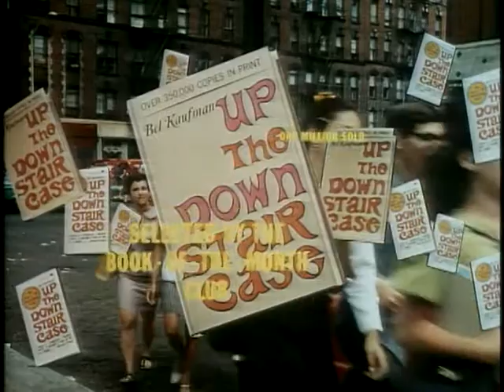Up the Down Staircase - Original Theatrical Trailer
Sylvia Barrett (Oscar winner Sandy Dennis, Who's Afraid of Virginia Woolf?) is a rookie teacher with a can-do attitude at New York's inner city Calvin Coolidge High. Crowded classes, broken windows, lack of chalk and books are a few of the problems facing Sylvia, yet she carries on - even as a promising student drops out, another sleeps through class, a girl with a crush on a male teacher gets suicidal, and a bright but troublesome student misunderstands Sylvia's reaching out.